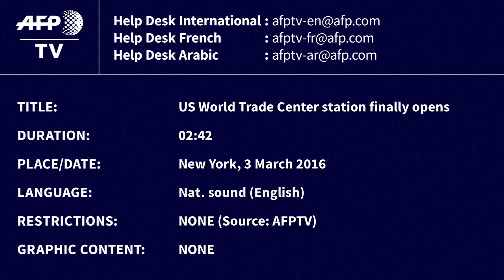Oculus: la estación de metro más cara del mundo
AFP (2016).